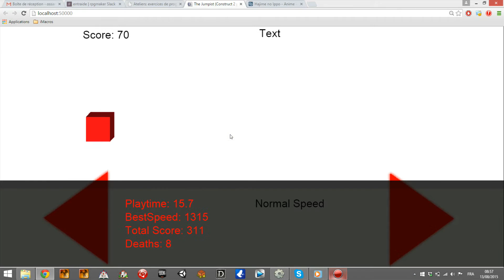The Jumpist bug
Un bug sauvage apparait!
*musique entrainante*